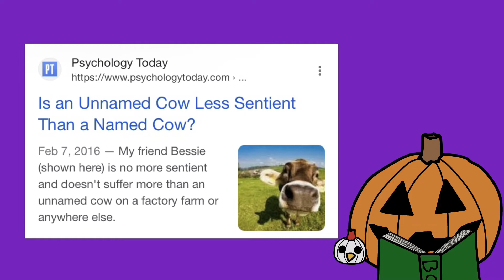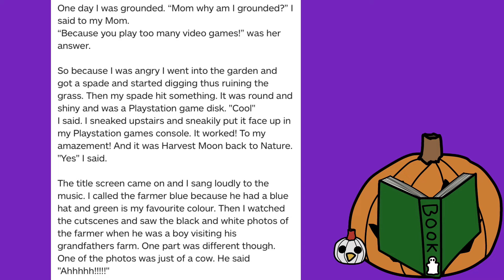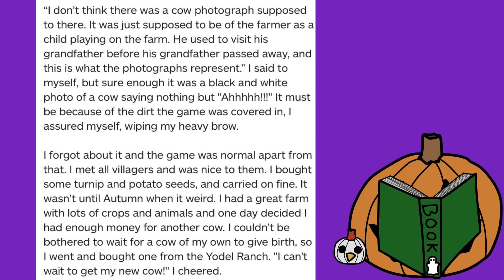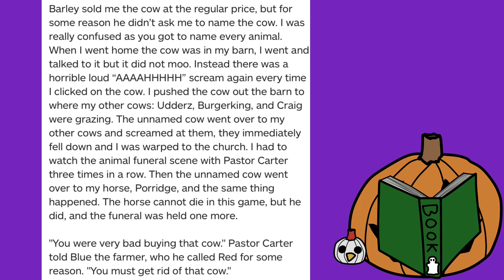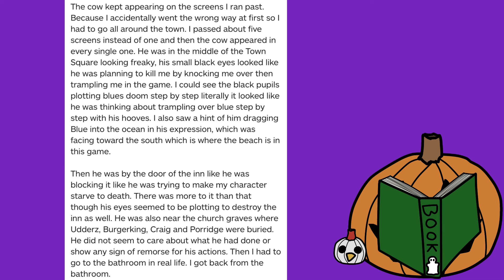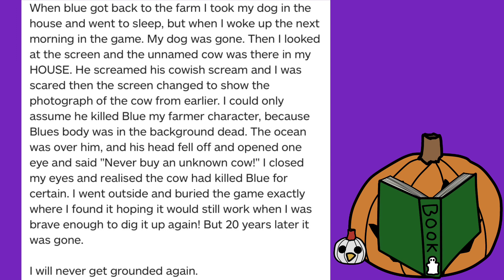The Unnamed Cow - Harvest Moon Crappypasta Reading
For some reason, I decided to read a creepypasta for Halloween. This is the first one I ever found for Harvest Moon.